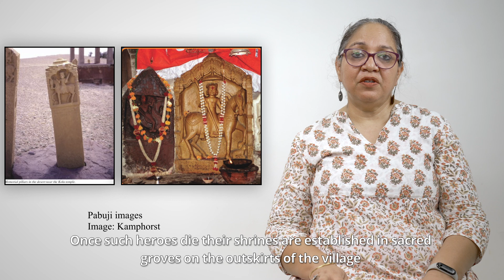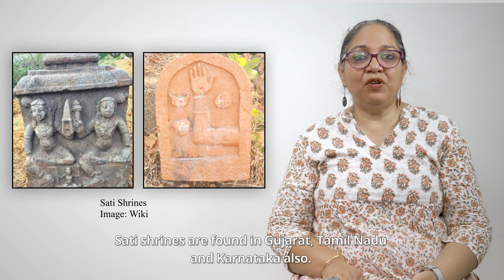Folk Religions in South Asia | Part 1: An Introduction to Folk Traditions in South Asia, Dr. Tanuja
Folk Religions in South Asia | Part 1: An Introduction to Folk Traditions in South Asia - Typologies & Mythemes | Dr. Tanuja Kothiyal, Professor, School of Liberal Studies, Dr. B.R. Ambedkar University Delhi

Known for its more systematic and textual-rich religions, the South-Asian region also hosts a variety of folk religions that occupy liminal spaces between formal religious traditions. In this video, Prof. Tanuja Kothiyal talks about folk religions in the region through an examination of various myths that are associated with sacrificial traditions, veneration of the deceased, and other such typologies. Through an extensive set of examples, Prof. Kothiyal establishes how most myths surrounding folk traditions in India operate on one or more of such “mythemes”, and how, even though there is a conscious decision made to associate such traditions with Hinduism, they are, in essence, different and mostly correspond to the immediate needs of the community that is directly related with them.